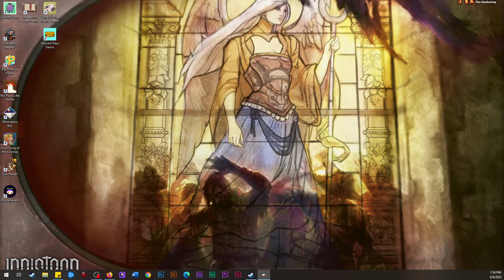The Last Turnip Found! & A Haunted Doll | BROOKHAVEN | Ep 41